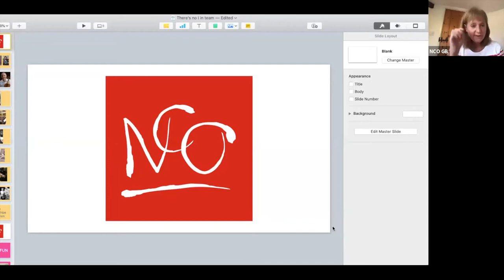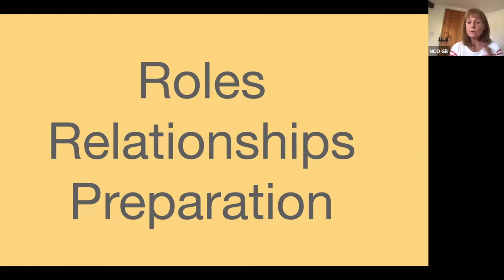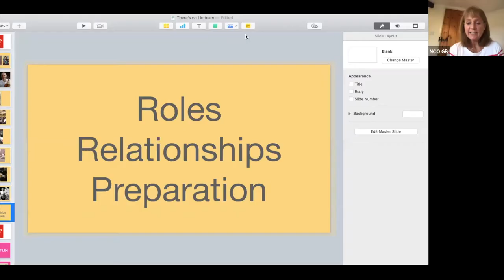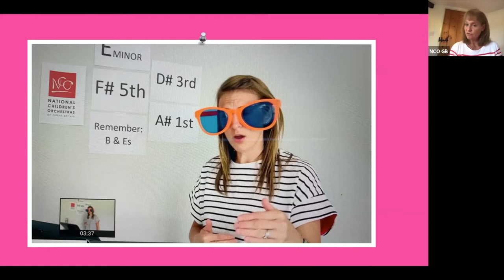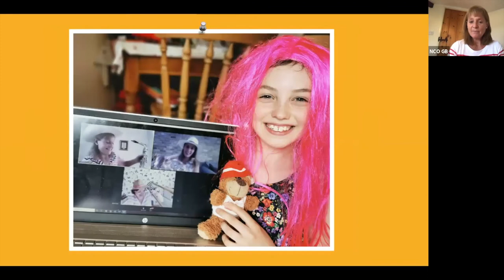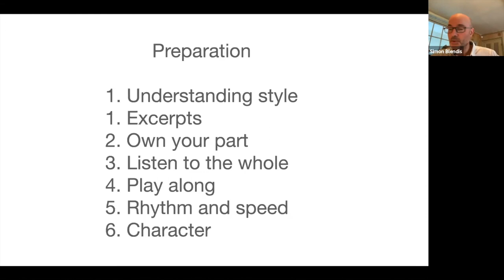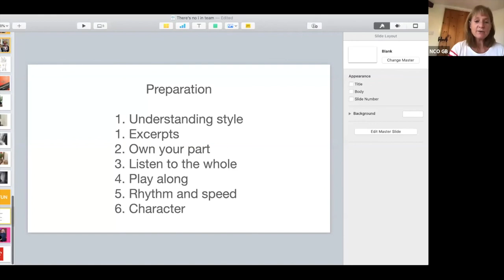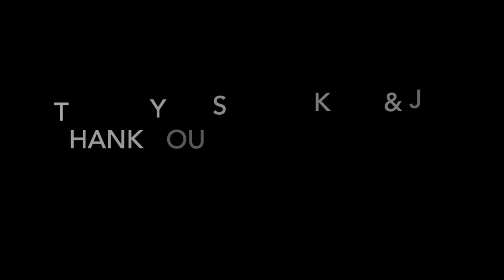"There's no i in team" - a discussion about orchestral roles, relationships and preparation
A stellar panel of orchestral musicians, Simon Blendis, Kate Suthers and Jo Patton, share their wisdom on how orchestras work together - teamwork is dreamwork!